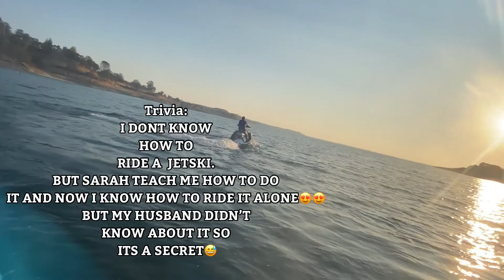VLOG#6 CAMPING DAY 1 @Lake Camanche😱🔥🏕